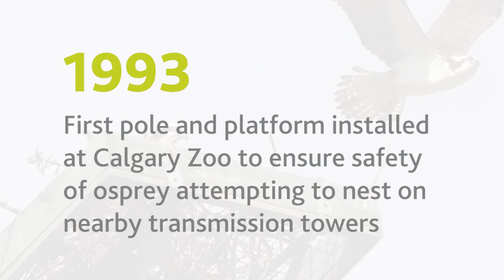Keeping up with the Ospreys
ENMAX Power works with environment experts and The City of Calgary to keep the osprey population safe and protect Calgary's electricity system.